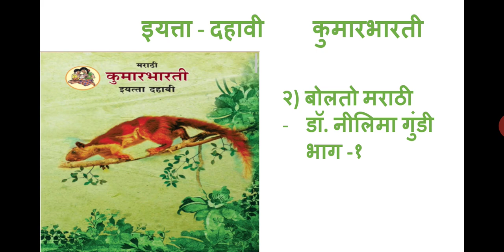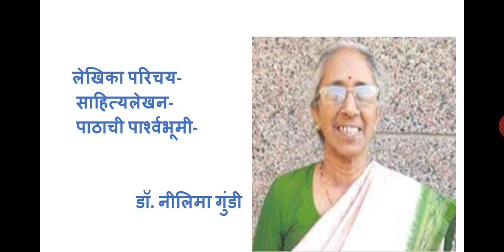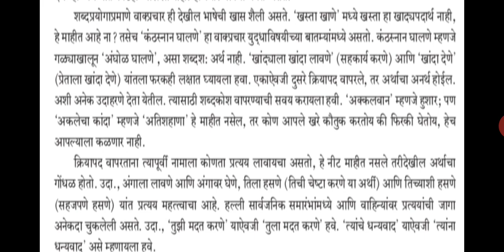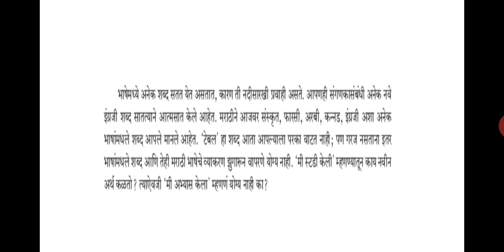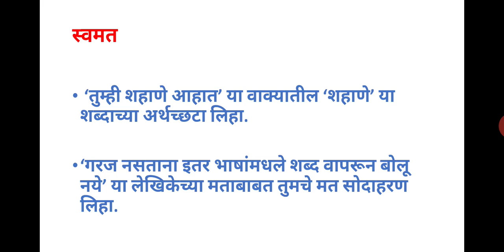दहावी मराठी बोलतो मराठी | पाठ स्पष्टीकरण | 10vi Marathi bolato marathi | 10vi marathi chapter 2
इयत्ता- दहावी मराठी  2) बोलतो मराठी डॉ.नीलिमा गुंडी 10th Marathi bolato marathi
Waghire High school saswad
Mrs. Kokare mangal

The video is made for only educational purpose.